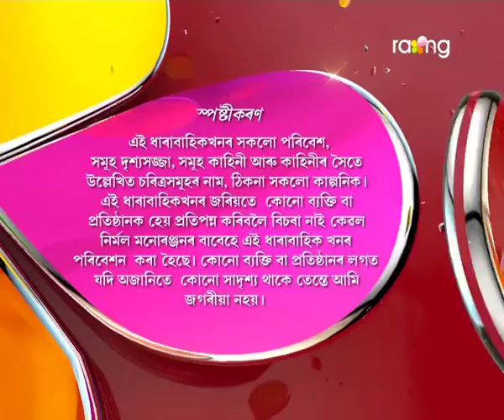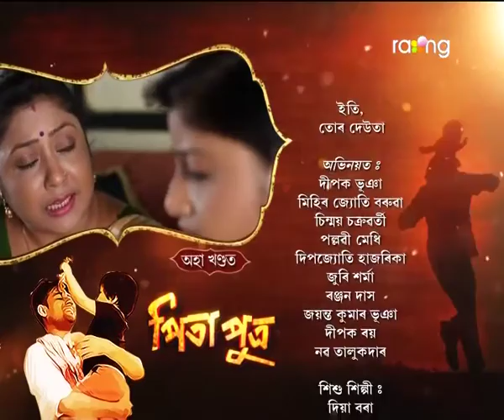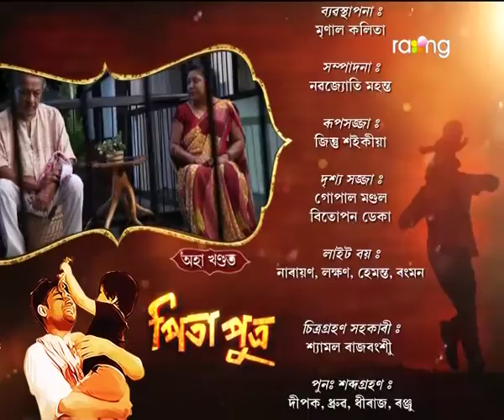Pita Putra | 12th Oct | Full Episode | No 45